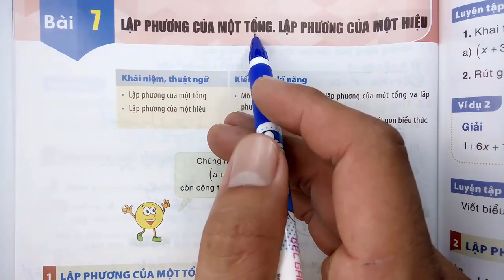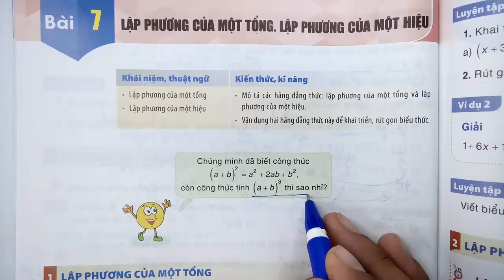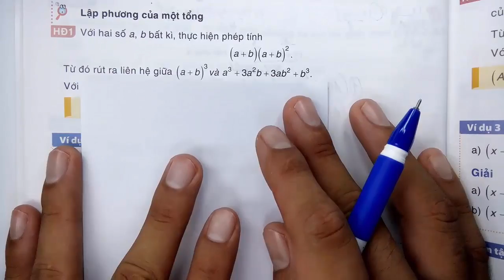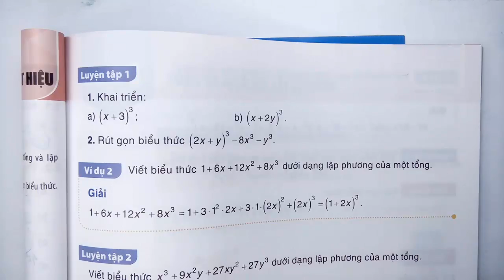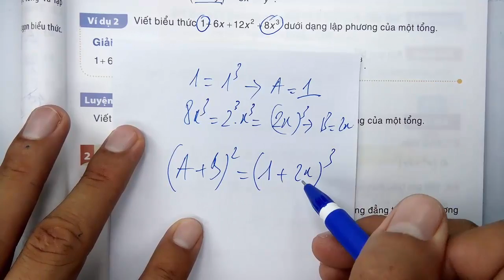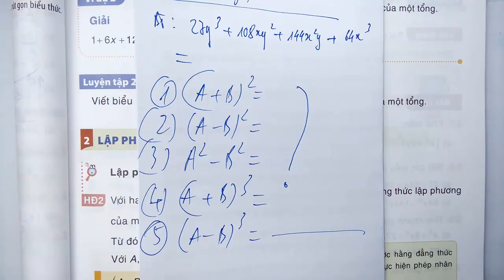Toán học lớp 8 - Kết nối tri thức - Chương 2 - Bài 7 - Lập phương của một tổng và một hiệu - Tiết 1